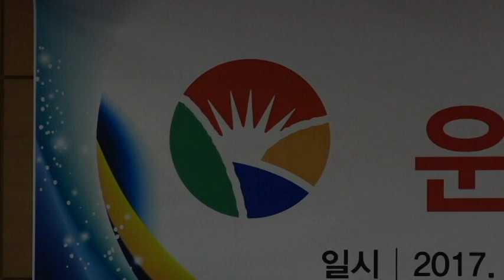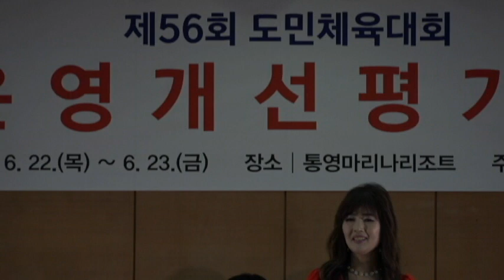조은아 /웃으며삽시다(안광훈 음악여행)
장소:통영 마리나 리조트
일시:20170622